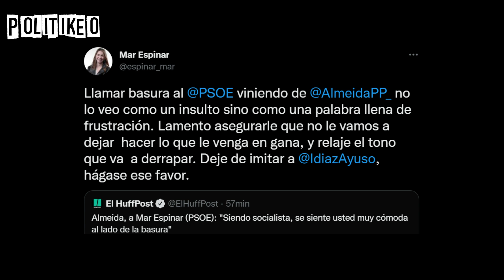🔥¡IMPRESENTABLE!🔥 Almeida llama BASURA al PSOE y le RESPONDEN!